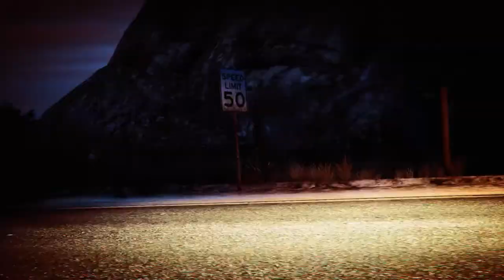Prospect Patched In 20/11/15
Hells Angels MC HA81 INFAMOUS - View all Laughing_Sam666's Rockstar Editor videos